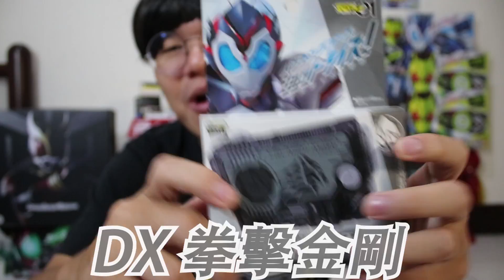可愛爆表的變身道具 ZERO-ONE新型態 DX撕咬鯊魚&DX拳擊金剛開箱 ZERO-ONE系列 三分鐘假面騎士系列#16 Namaste阿土 大學生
這次的假面騎士變身道具真的有夠可愛(˶‾᷄ ⁻̫ ‾᷅˵)